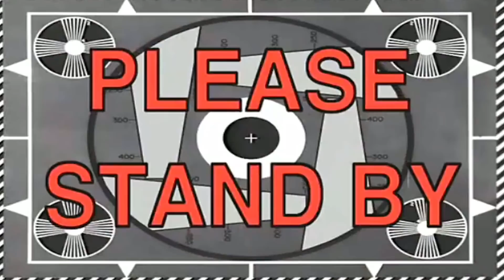Современный дом на дачах: бассейн, сауна, гараж и конвекторы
Дачи... это уже совсем не то, что привыкли мы представлять себе: маленький типовой домик, сетка рабица вместо забора и приезжают в такие места люди исключительно по сезону, ибо больше там жизни нет. Так было раньше, сейчас дачи - это жилые массивы, микрорайоны, в которых большенство проживают постоянно. А все потому, что стоимость участка на дачах ниже стоимости земли ИЖС в городе. Да, есть очевидные минусы: удаленность от центра города, слабая инфраструктура(нет ТРЦ, МФЦ и даже аптеки редкость). А еще трудности с отоплением(дачные товарищества практически не газифицированы), перебои со светом(тут уж как повезет, в нашем НСТ новые тросады и трансформаторы), ну и дороги с тротуарами - это уже не забота мэрии, а головная боль председателя, а тут уж как вам повезет с ним.

Вот и близиться к финалу моя стройка. Уже и радиаторы установили, и конвекторы подключили и порядок в доме навели. Посмотрите, что из этого всего получилось!